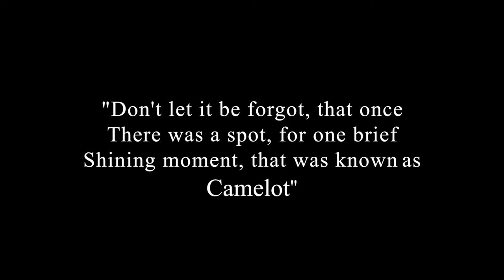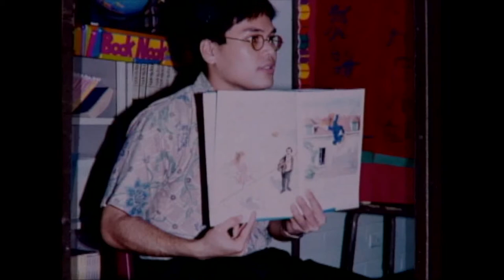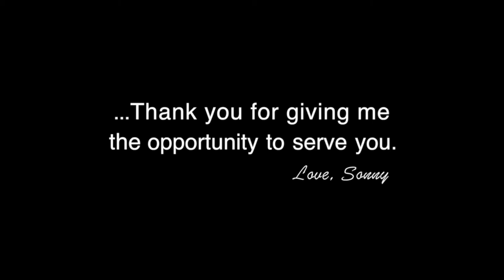Remembering Sonny Lujan Orsini